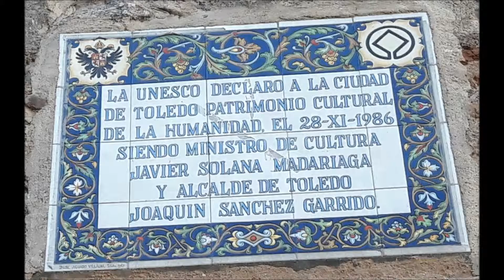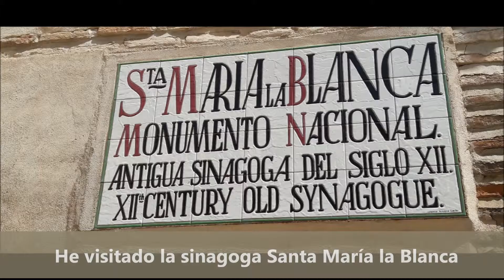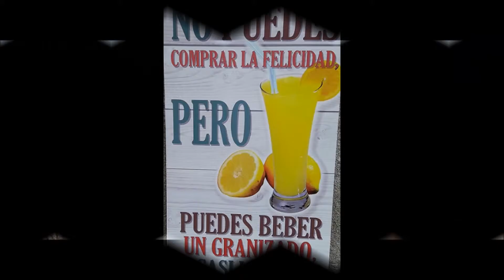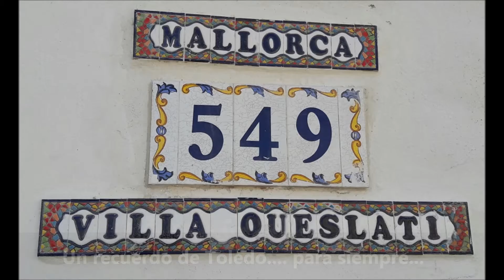Visita a la ciudad de Toledo (el 27 / 08 / 2016)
Un día en Toledo, con sus monumentos y con sus panoramas...